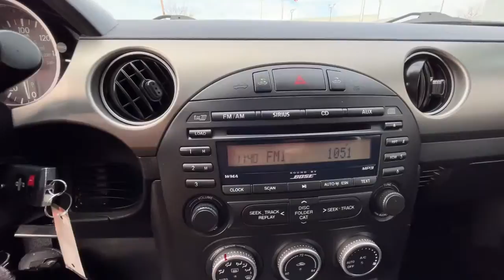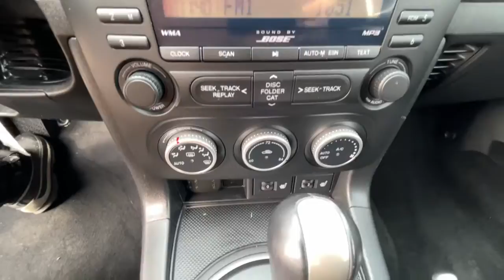2012 Mazda MX-5_Miata Royal Oak, Birmingham, Troy, Bloomfield Hills, Madison Heights A342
True Red Used 2012 Mazda MX-5_Miata available in 31200 Woodward Avenue, Royal Oak, Michigan at Village Jeep. Servicing the Royal Oak, Birmingham, Troy, Bloomfield Hills, Madison Heights, MI area.
2012 Mazda MX-5_Miata Grand Touring - Stock#: A342 - VIN#: JM1NC2PF3C0224709

Village Jeep
31200 Woodward Avenue

Contact Village Jeep today for information on dozens of vehicles like this 2012 Mazda MX-5 Miata 2dr Conv Hard Top Auto Grand Touring. Your buying risks are reduced thanks to a CARFAX BuyBack Guarantee. This Mazda MX-5 Miata features something for all that like fun drive -- Its a convertible! Its not often you find just the vehicle you are looking for AND with low mileage. This is your chance to take home a gently used and barely driven Mazda MX-5 Miata. More information about the 2012 Mazda MX-5 Miata: This is one of the most fun cars on the road for under $30000 capable of 28 mpg on the highway. Great handling solid performance and an excellent standard equipment list pack a lot of car into the diminutive 2-seater. Interesting features of this model are available retractable hard top great gas mileage for a sports car and Roadster fun without a hefty price tag